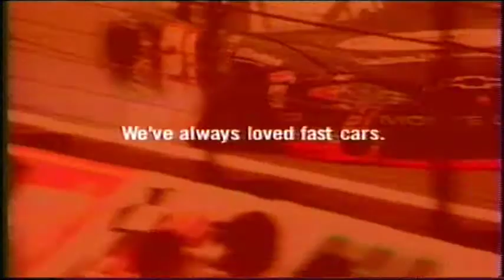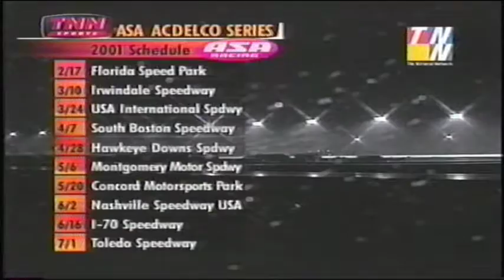2000 ASA BF Goodrich Tires 200 at Gateway Post Race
Butch Miller grabs the hardware, Joey Clanton is dubbed the Pat Schauer rookie of the year, and Gary St.Amant takes home the championship trophy. Full race will be posted soon.